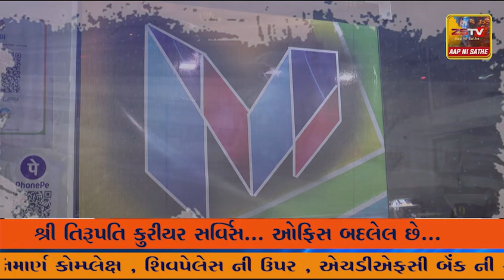પ્રાંતિજ સહિત તાલુકામાં ગ્રામિણ પરંપરા મશાલ જયોત યંત્ર યુગમાં પણ યથાવત